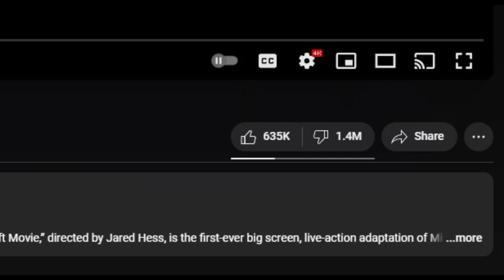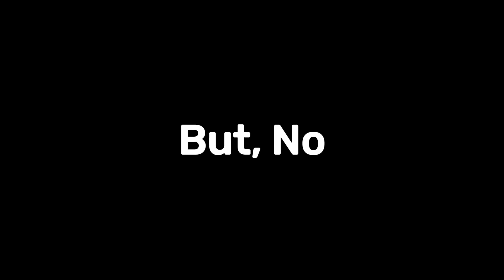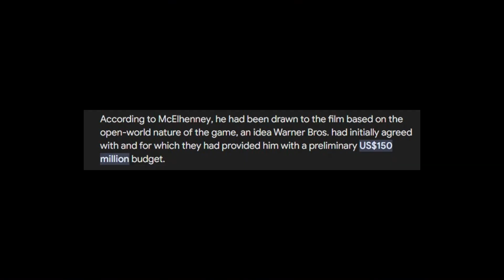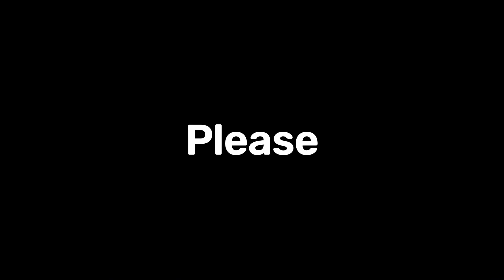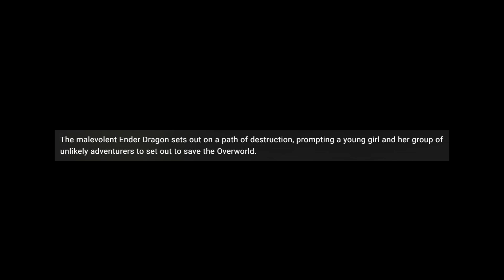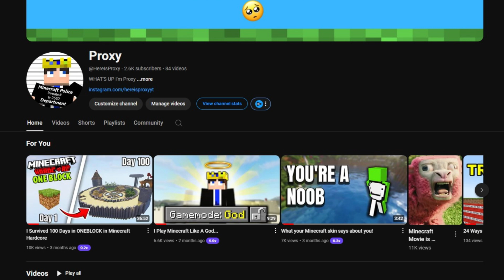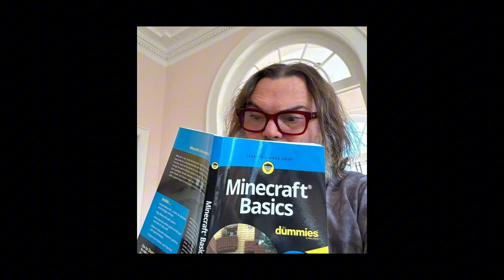Everything You Need to Know about MINECRAFT MOVIE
Today we're going to take a look at the minecraft movie and break it down a little bit.
So, Yes, I'm reacting to the brand new Minecraft Movie Trailer!
This is no ordinary reaction to a minecraft movie

00:00 - Reaction to the Movie
03:04 - Trailer breakdown
07:04 - Plot of the Movie